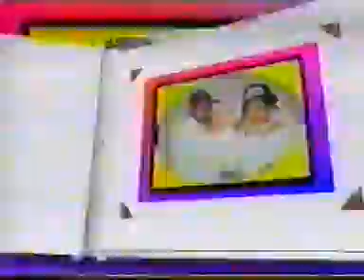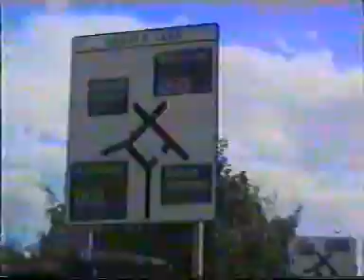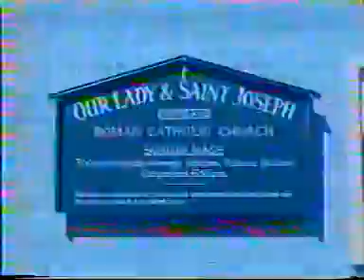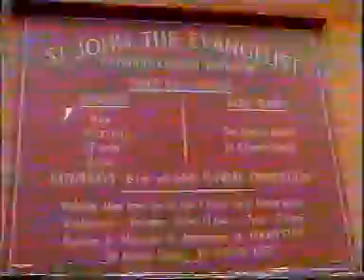VTS 01 4 VTS 01 3 VTS 01 SHINING LIGHT 📺TV STATION WORLD 🗺 WIDE BBC/ITV PUBLISH BROADCAST ING PROD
VTS 01 3 VTS 01 SHINING LIGHT 📺TV STATION WORLD 🗺 WIDE BBC/ITV PUBLISH BROADCAST ING PRODUCTION MA